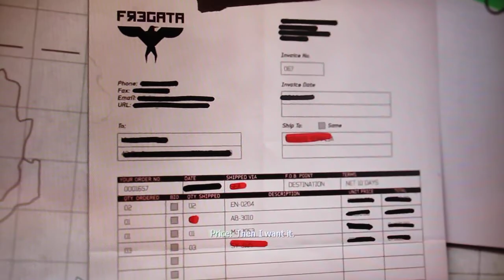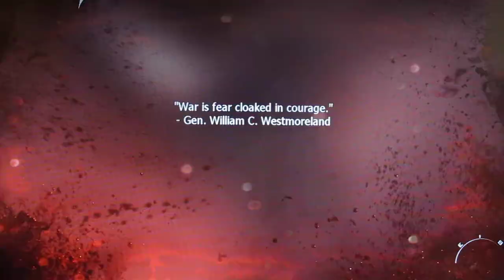Call of Duty Modern Warfare 3 Campaign Playthrough pt 8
This is my Campaign Playthrough of Call of Duty MW3